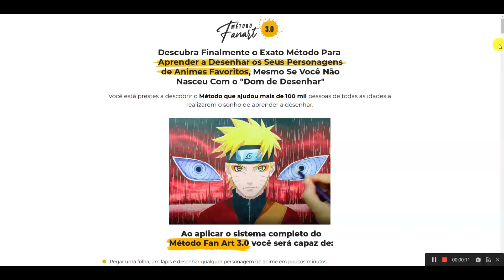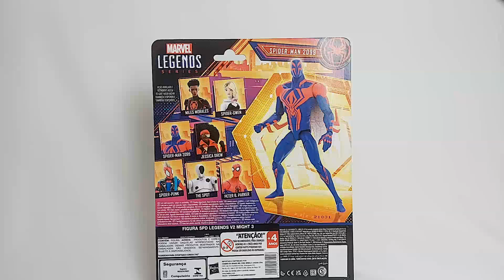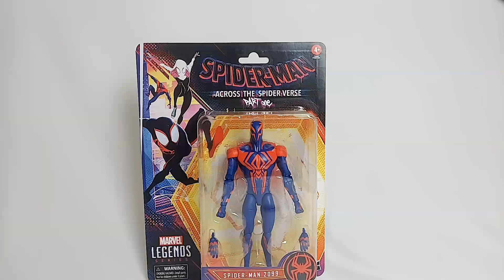Review Spider-man 2099 - Spider-man: Across the Spiderverse - Marvel Legends - Hasbro - [Pt-Br]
👉 Clique no link abaixo:

Quer aprender a desenhar seus personagens favoritos de animes e mangás?

Figura baseada na animação  Spider-man: Across the Spiderverse

As pessoas também pesquisam por:

Miguel O´hara,
Nueva York,
Alchemax,
Future,